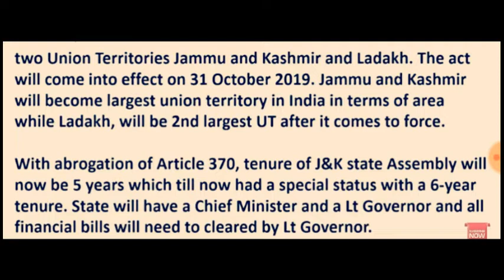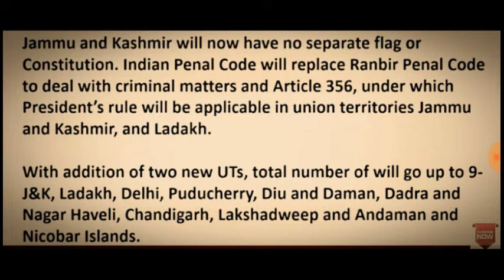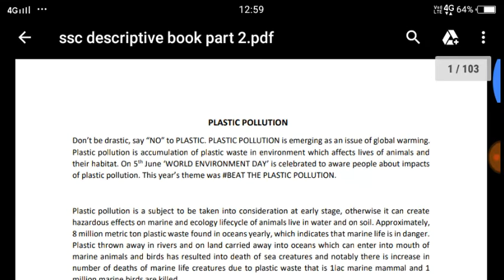ARTICLE 370 ESSAY DESCRIPTIVE TOPIC 5 FOR SSC MAINS,CHSL,BANK PDF BOOK IS READY..👇👇👇👇👇👇👇👇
bank detalis netbanking:-sahil
    sbi bank
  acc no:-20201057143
ifsc code:-SBIN0006158